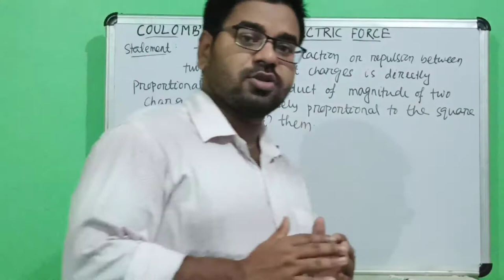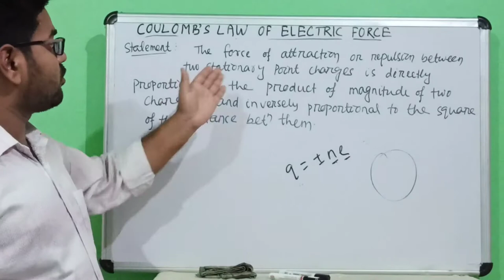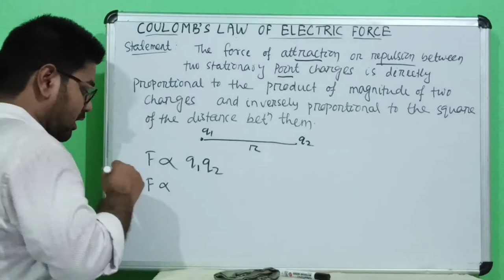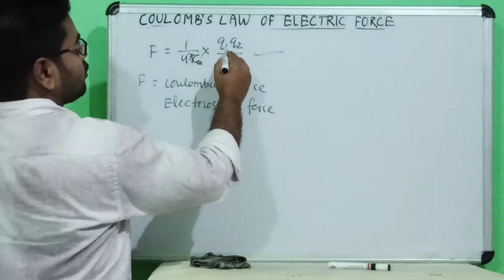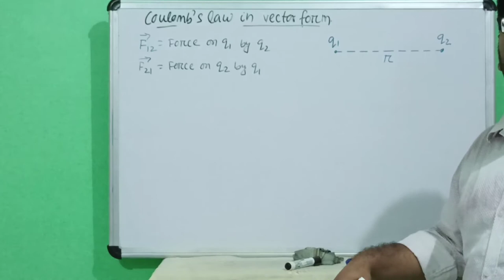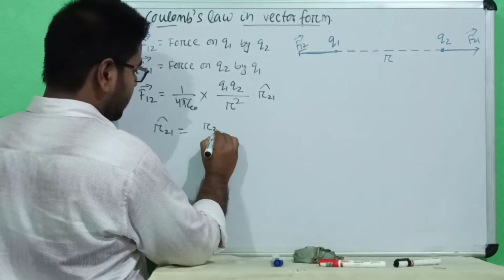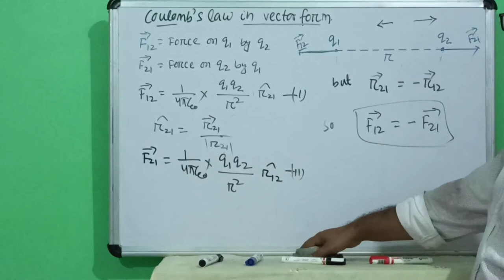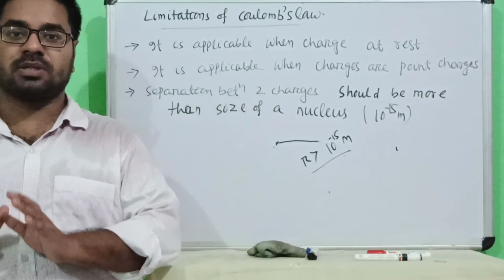Electric Charge & Field | XII | part-2 |Coulomb's Law & vector form of Coulomb's Law by Soumya Sir